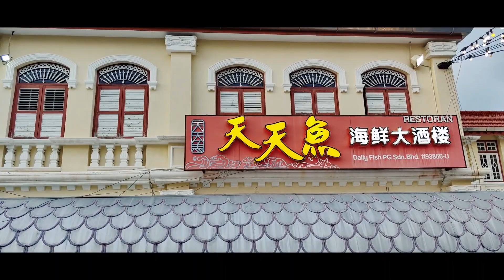20240519 Happy birthday Mum